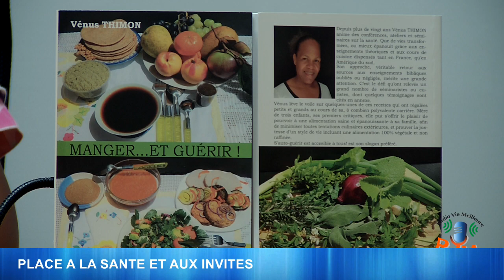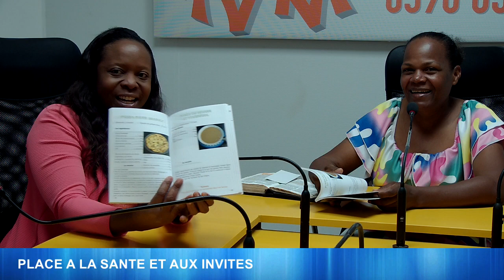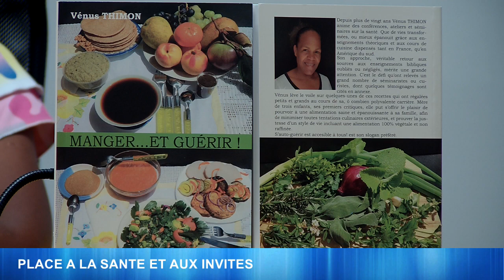"Manger... et Guérir" un livre de Vénus THIMON